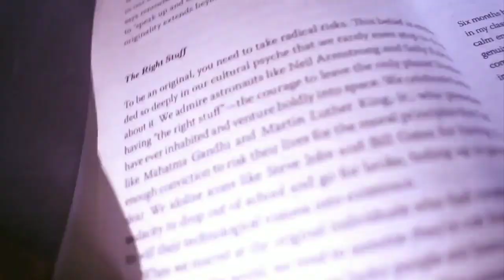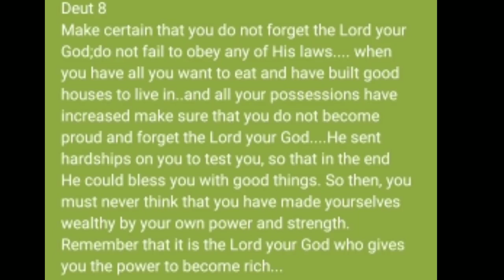Dimes Part 2 | Envisioning self into being, Humble power, Worship as higher self...